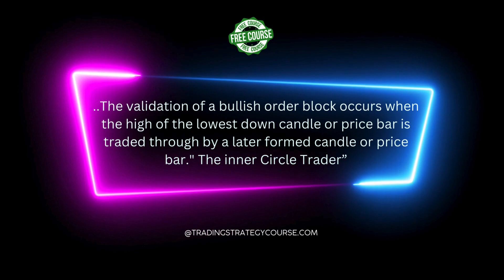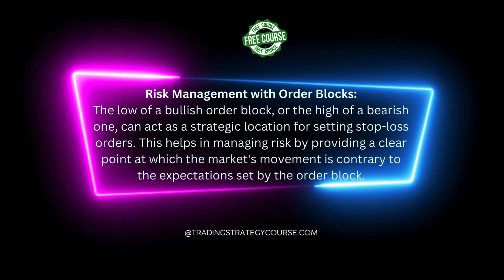All the important Things to know about ICT Order Block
Problems with order block? Get a free course on Trading Strategy Courses

In the intricate world of trading, ICT Order Blocks stand out as a fundamental concept, integral to understanding and navigating market dynamics. Originating from the methodologies of the Inner Circle Trader (ICT), these order blocks are pivotal in revealing the underlying forces driving market movements.

At its core, an ICT Order Block is a specific price zone on a trading chart that indicates where significant trading activity has previously taken place. These zones are typically associated with large market players placing substantial orders, thus representing potential areas of future support or resistance. The concept hinges on the premise that these areas of intense trading activity can exert a notable influence on future price movements.

There are two primary types of ICT Order Blocks: bullish and bearish. A bullish order block is identified by a noticeable down-closing candle situated near a support level, suggesting potential upward movement. Conversely, a bearish order block is characterized by an up-closing candle close to a resistance level, hinting at possible downward price action.

The validation of an order block is a crucial aspect, often determined when the price breaches a significant level of the block, such as the high of a bullish block or the low of a bearish one. This breach signals potential entry points for traders, aligning their strategies with the anticipated market trajectory.

However, successful application of ICT Order Blocks in trading is not solely about identifying these zones. Effective risk management is essential, where the low of a bullish order block or the high of a bearish one is commonly used for setting stop-loss orders. This practice helps in mitigating potential losses if the market moves contrary to the expected direction.

Incorporating higher time frame analysis is also crucial in employing ICT Order Blocks effectively. Charts like monthly, weekly, or daily provide a broader view of market trends, enabling traders to align their smaller trades with the overall market direction. Moreover, understanding the movement of 'smart money' or institutional traders, who often dictate these significant market levels, is key to effective order block trading.

The application of ICT Order Blocks extends beyond Forex and is applicable in other financial markets, such as stocks and commodities, highlighting its versatility as a trading tool. Furthermore, the study of these blocks offers more than just technical insight; it delves into market psychology, encouraging traders to understand the actions of large market players and refine their strategies accordingly.

In summary, while the concept of ICT Order Blocks might seem straightforward, its practical application requires a nuanced understanding of market structures, risk management, and a disciplined approach to trading. As traders navigate through the complexities of financial markets, mastering the use of ICT Order Blocks can be a powerful strategy in their trading arsenal, providing them with a deeper understanding of market forces and enhancing their decision-making processes.